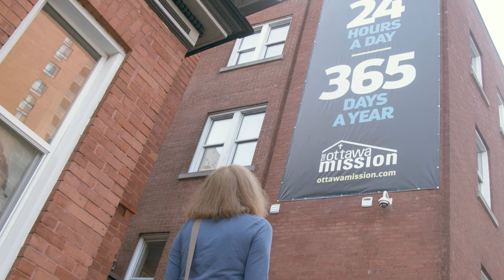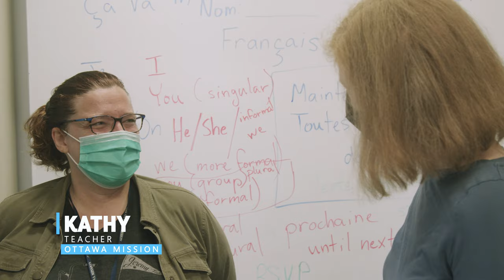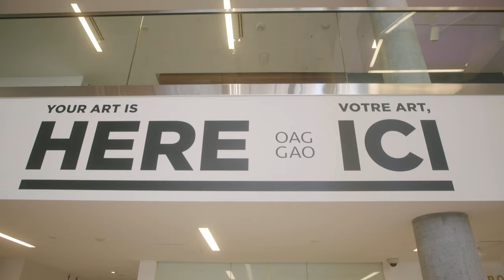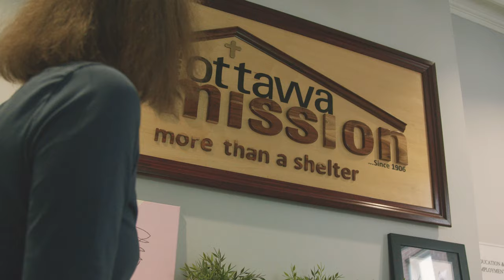Portraits of The Ottawa Mission: Karen Bailey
This year The Ottawa Mission celebrates the 100th anniversary of the addition of a brick wing to the “Stonehouse” building at the corner of Daly and Waller. Since that time, tens of thousands of people have entered through the famous “blue door”, so recognizable as a haven for those needing support, whether it be for emergency or longer term assistance to help them reclaim their lives. To commemorate this milestone, The Mission has partnered with the Ottawa Art Gallery and the artist Karen Bailey to profile the faces that have shaped our shelter over the years with a portrait exhibition to tell the stories of our clients, staff colleagues, volunteers, service partners and supporters through their faces and interactions with each other.